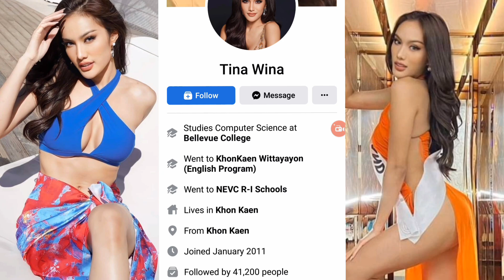Chelsea Fernandez Talent Bumirit sa pagkanta, napahanga lahat Ng judges